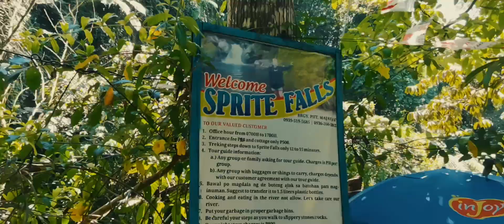Tara pahabol Sa Tag init Sprite Falls , Majayjay Laguna